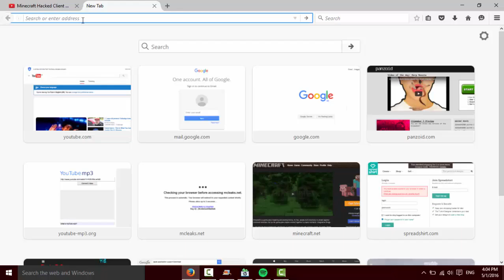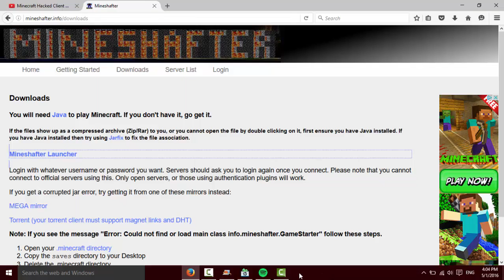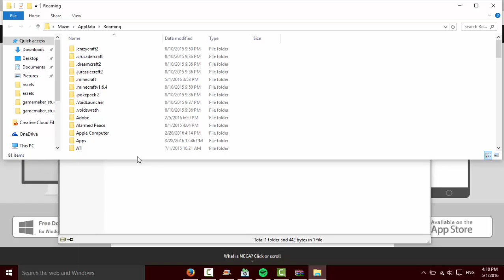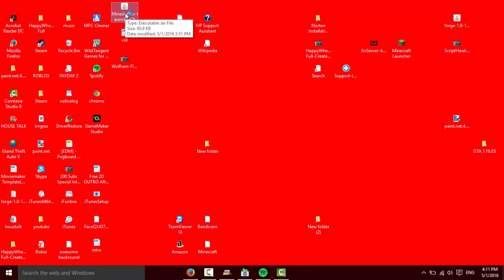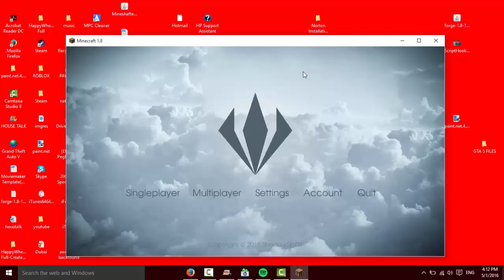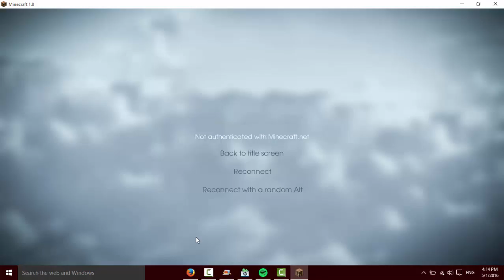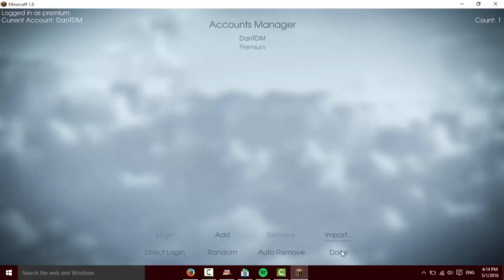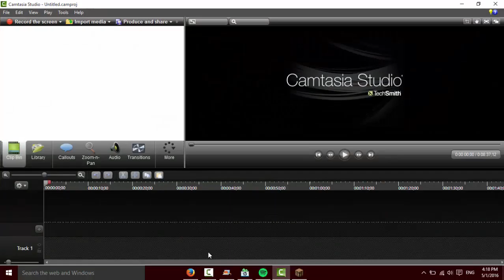How to get minecraft for free with a hack client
link for mega mega:///#!tQclDRSI!GNLV13EeuxuzgQlP2brIMw0LFQ5SE8ErjYOiMc9tHfo